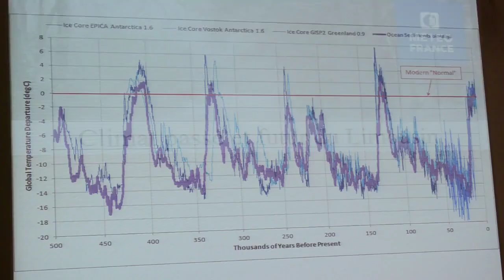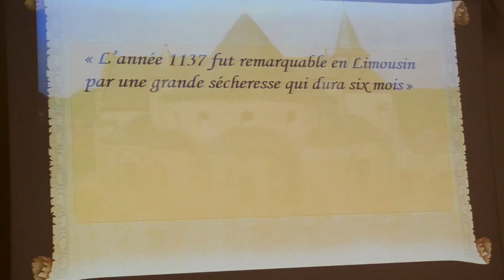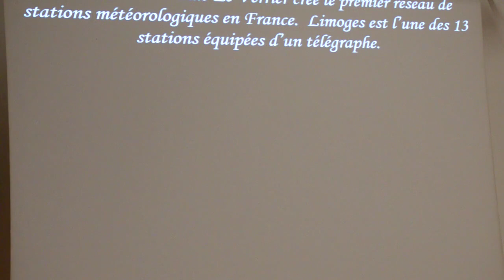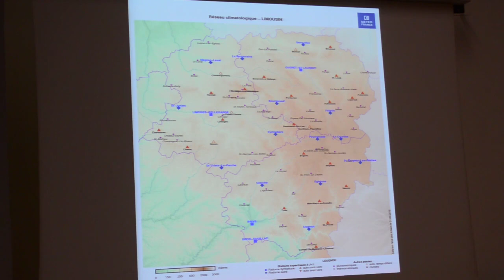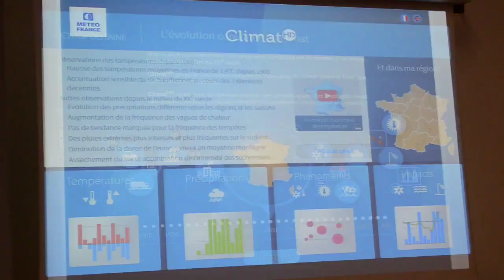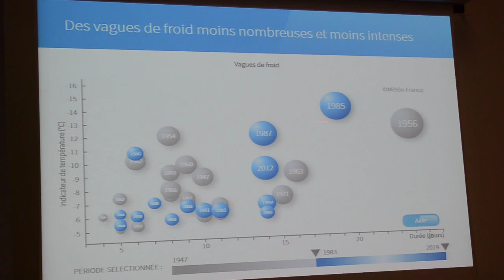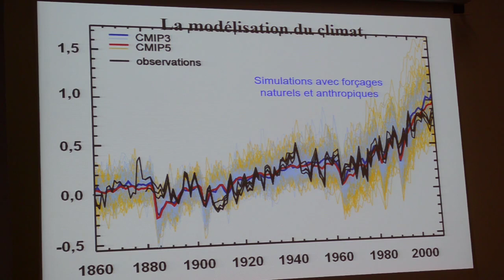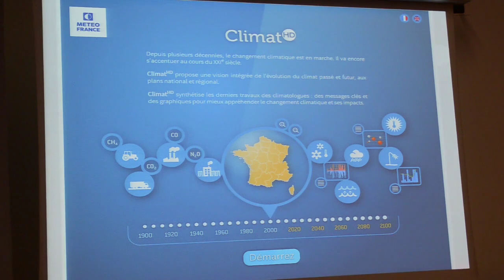Les climats passés et futurs en Limousin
Dans le cadre des mercredis de l'AULEPE saison 2019/2020 voici l'enregistrement de la conférence de Pierre TAVERNIERS du 16 octobre 2019 sur les climats passés et futurs en Limousin.

Depuis plusieurs décennies le changement climatique est en marche. Il va encore s’accentuer au cours du XXIème siècle. La synthèse des derniers travaux des climatologues, sous forme de messages clés et de graphiques, nous permet de mieux appréhender le changement climatique et ses impacts en Limousin.